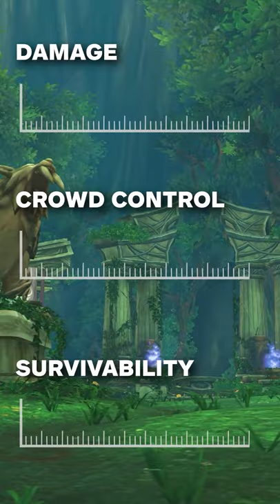SUB vs. ASSA vs. OUTLAW - Which Rogue Spec is Better? - Skill Capped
►Skill Capped

Concepts: wow, world of warcraft, shadowlands, shadowlands pvp, wow shadowlands, arena, wow pvp, rogue, assa, assassination, outlaw, sub, subtlety, rmp, spec, talents